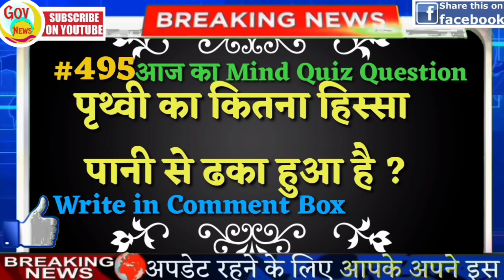Today Breaking News ! आज 10 जनवरी 2021 के मुख्य समाचार बड़ी खबरें PM Modi, SBI, Kisan, Delhi, UP CM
rahul gandhi congress against farming laws, pm kisan yojana, one more new corona strain, kisan andolan, jammu kashmir pakistan candidates, Jammu Kashmir DDC election results, corona new variant in africa, bcci ipl meeting

DNA News analysis : 10 जनवरी 2021: मुख्य समाचार हिंदी में । स्पेशल रिपोर्ट
Morning News: आज की ताजा खबर | 10 January 2021 | Top Headlines | News IN HINDI India

Watch all the current, latest and breaking Hindi news only on My Smart Guide news India Live TV. The one-stop destination for live Hindi news on politics, entertainment, sports, gadgets, and business.

आज की ताजा खबर, आज की ताजा खबर 2021, आज की ताजा खबर 2021 की, ताजा समाचार, मोदी का समाचार, मोदी सरकार का समाचार, किसान प्रदर्शन, आज का ताजा समाचार सुनाओ, आज के मुख्य समाचार हिंदी में, आज के मुख्य समाचार सुनाई, अमित शाह का बंगाल दौरा

Today Breaking News ! आज 10 जनवरी 2021 के मुख्य समाचार बड़ी खबरें PM Modi, SBI, Kisan, live news | Bharat Bandh Update

Today Breaking News! आज 10 जनवरी 2021 के मुख्य समाचार बड़ी खबरें PM Modi, SBI, Lockdown , Delhi, UP

Weather news today latest weather report today.
Corona Virus in India Update :
Night curfew
Christmas Tree
Jesus
Jingle Bells
Leicester City vs Man United
Arsenal vs Chelsea
Salman Khan Birthday
Christmas message
Christmas celebration
We Wish You a Merry Christmas
Alia Bhatt
SBI
Marry Christmas
Delhi news : Kisan Andolan Live
Mumbai News, UP news, Bihari News, Bihar News
SBI New Rules update. PNB, Bank of Baroda.
RBI Alert for all Indian Banks account holders.
Remembering Atal Bihari Vajpayee on his 96th birth anniversary

आज की ताजा खबर, 10 जनवरी 2021: बड़ी खबरें और मुख्य समाचार

Nonstop News ! Today Breaking News headlines in Hindi news ! आज 10 जनवरी 2021 के मुख्य समाचार बड़ी खबरें PM Modi, SBI, Bharat Bandh, news

DLS News aaj ki taza khabar 10 January ki news aaj ki badi khabre
DLS News today, aaj ki taza khabar 10 January 2021 aaj ki news aaj ki badi khabre live news today

आज की ताजा खबर 2021 : PM Modi News, Kisan, PNB, Bank, Insurance, LIC, Scheme, SBI, UP, Bihar. AAJ ki news, aaj ki badi khabre Live DLS news Today , DLS News Aaj ki Taja Khabar

Previous video : 10 January 2021 ke mukhya samachar

Today News, आज की ताजा खबर, 10 जनवरी 2021: बड़ी खबरें और मुख्य समाचार, aaj ki taza khabar 10 January 2021 latest news in hindi india | हिंदी समाचार

आज की ताजा खबर, 10 जनवरी 2021 और बड़ी खबरें: देश-दुनिया की उन खबरों पर एक नजर, जो आज की सुर्खियों में हैं, यहां इस वीडियो में मंगलवार, 10 जनवरी की ताजा खबरें और प्रमुख समाचार:

Top Trending news headlines today - 10_January 2021 ke mukhya samachar | Hindi News, हिंदी समाचार, Live Hindi News, Latest India News, Hindi News Paper Today, Weather news today, Aaj ka Mousam | Weather news today report आज का मौसम कैसा रहेगा